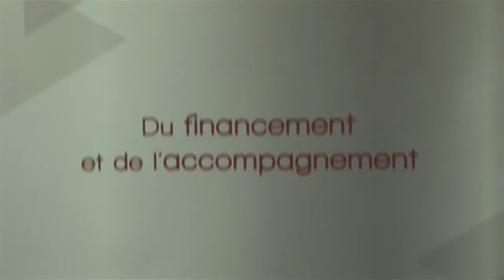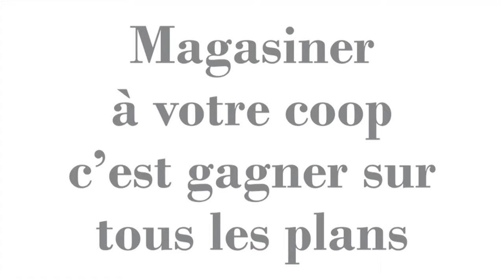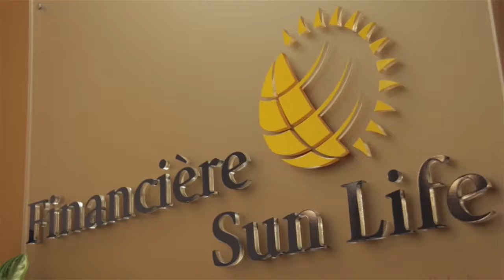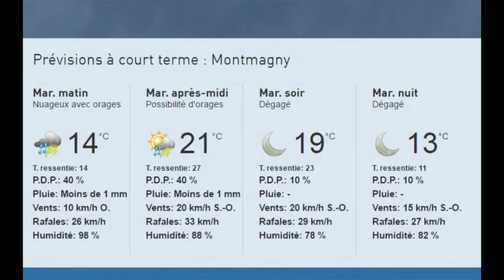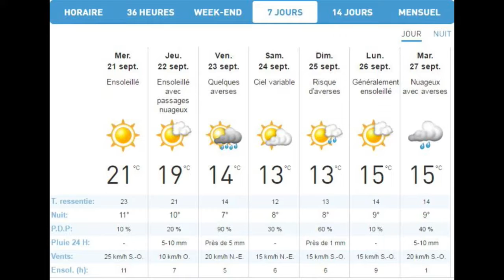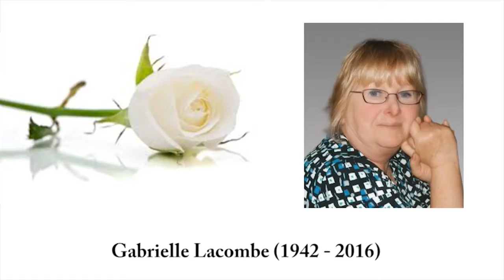Bonjour Côte-du-Sud, mardi 20 septembre 2016